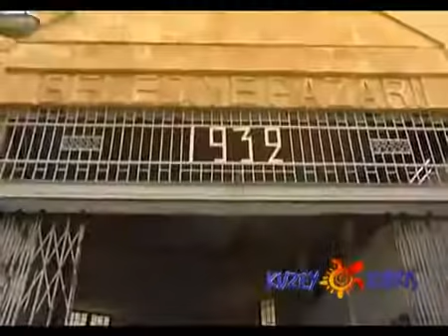Kuzey Kıbrıs Tük Cumhuriyeti tanıtımı - 1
Kıbrıs Hakkında Herşey Burada... Siz De Bize Katılın...

Güzel kıbrısımızın tanıtımı. video 3 ayrı kısımdan oluşmaktadır.